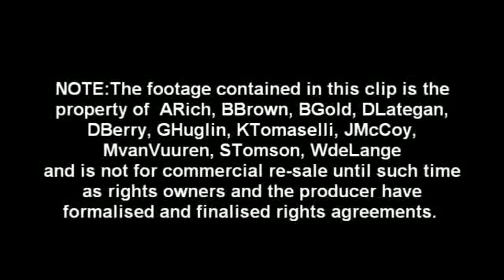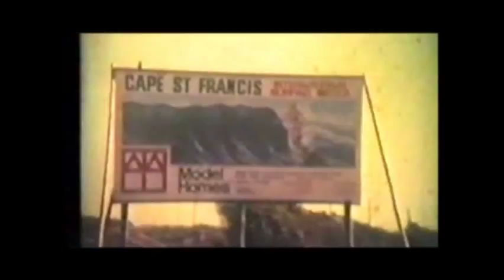Jeffreys Bay The discovery by John Whitmore c. 1964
TEASER: The SURFING PIONEERS of JEFFREYS BAY Part 1. Not for commercial re-sale until agreement for footage and music rights has been finalised.